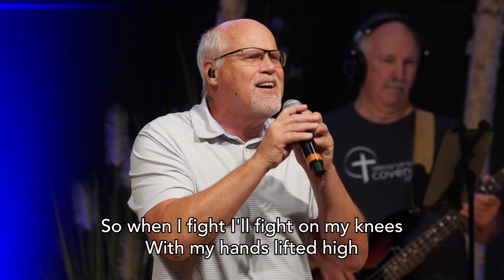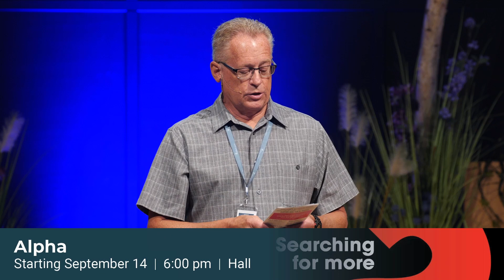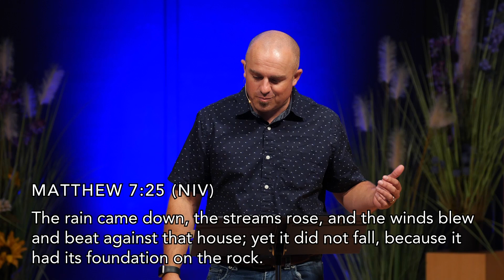Foundation | Dave Mergens | Contemporary | September 3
The Beatitudes, Part 9

Everyone builds a foundation, and everyone will experience a storm. Putting Jesus’ words into practice will prepare you to withstand the storm.

Many people desire to live a blessed life. What if God’s idea of the blessed life is totally different from the life you seek? In the Sermon on the Mount, Jesus teaches about kingdom values that lead to happiness. When we choose to live and be shaped according to God’s kingdom values, we can surely experience the blessed life God promised us.

​​I SAID YES TO JESUS

ABOUT US
It is our sincere desire that you are welcome and at home here at Alexandria Covenant Church. Join us for in-person worship or download our church app.